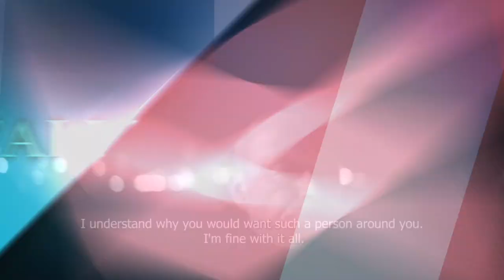Trailer Fallen angel serie #2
De 2e trailer voor de serie Fallen angel.

Geschreven en gemaakt door Marlon Macnac

Met o.a.

Dave Terpstra
Richie Sidney
Jean-Paul Anthony
Dalinho Lawalata
Mishaël Lopes Cardozo
Sanna Azul
Mike Meeuws
Nico Milutki
Jan-Willem Molenaar
Rens Schrama